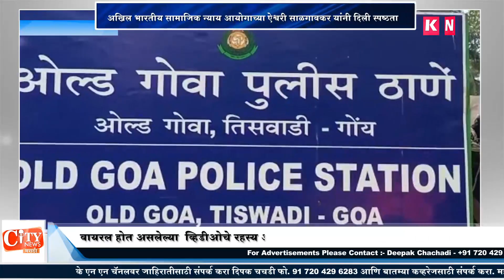Press Meet By Aishwarya Salgaonkar Human Rights Violation & Not Register Complaint By Old Goa Police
Press Meet By Aishwarya Salgaonkar Human Rights Violation & not to Register Complaint